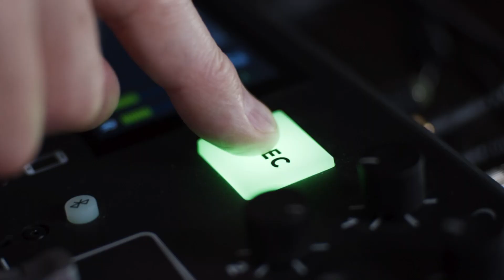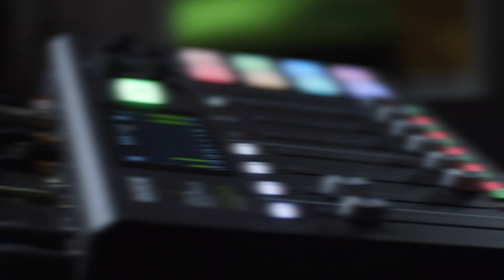Exploring The Benefits of a Business Coach! (Ep 142)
Yes, you are your own boss; however, are you being held accountable for the decisions you make every day to advance your business? 🤷

In today's episode, Max discusses five things to expect when you decide to invest in the future of your business with a business coach!

Everyone needs a coach, even the best of us! 🥇

Check out our VIP group for General Contractors to talk, to find more tips for your business, and downloadable checklists!

LISTEN ON...